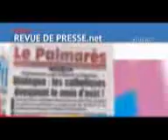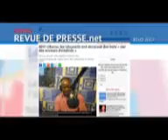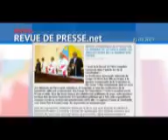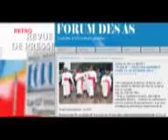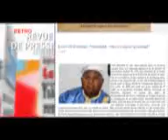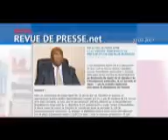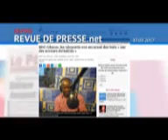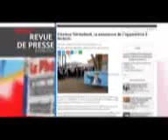RETRO REVUE DE PRESSE DU 04 FEV 2017, (BSC TV)